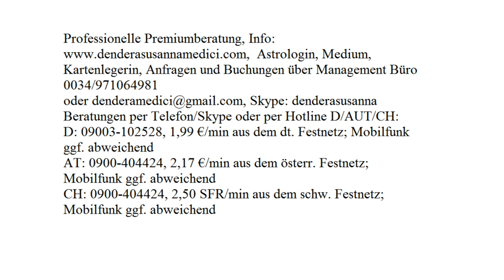Tageshoroskop: 09.11.2017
Astrologische Beratung: 250.-€/h
Mediale Beratung: 250.-€/h
Kartenlegen: 100.-€/h
Alternativ:
Hotline:
Bankverbindung:
Banco Sabadell
IBAN: ES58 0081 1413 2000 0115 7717
BIC: BSABESBB
Inhaber: Dendera Susanna Medici
Buchungen und Anfragen über das Management Büro:
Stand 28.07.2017